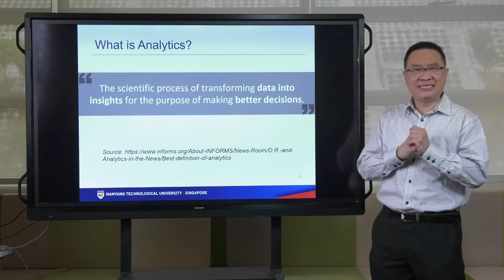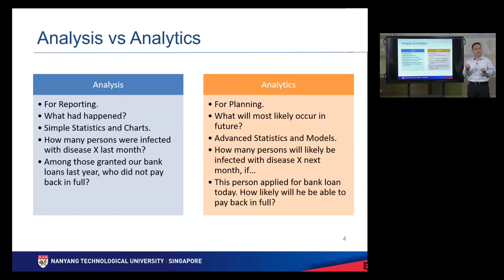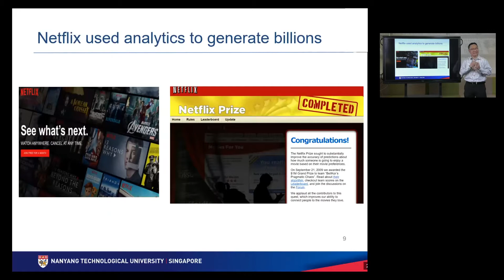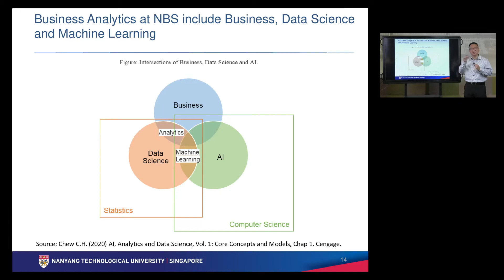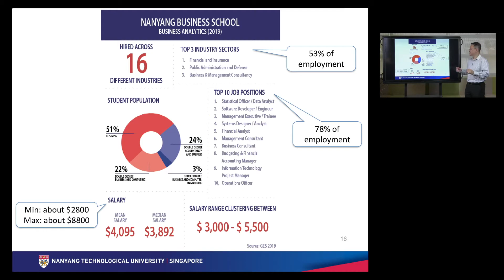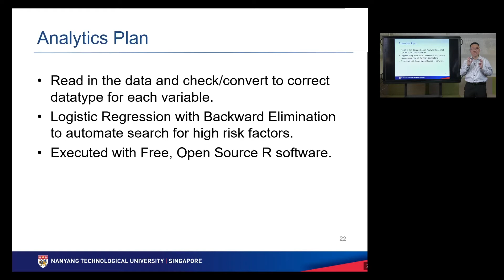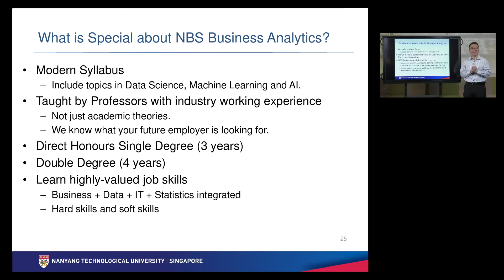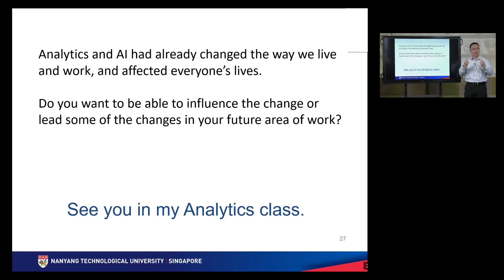Is Business Analytics in NBS for you?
Do you want to help companies improve, grow and overcome challenges? Are you looking for the best business analytics programme, which comes with hands-on experience and courses that includes digital and data analytics components (such as Python, R, AI, audit analytics, and blockchain)? Do you want to learn strategic decision-making skills, in a leading technology university, from domain experts?

Find out how the NBS Business Analytics specialisation prepares you for a rapidly changing world.